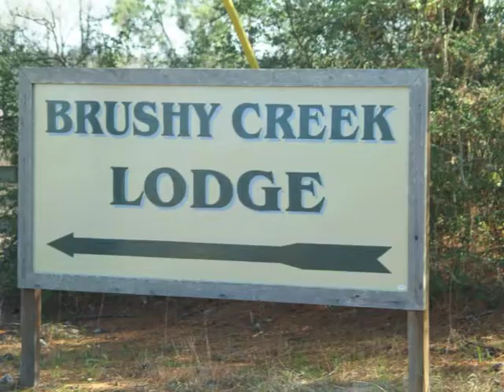Brushy Creek WMA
Photo Slideshow of Brushy Creek WMA